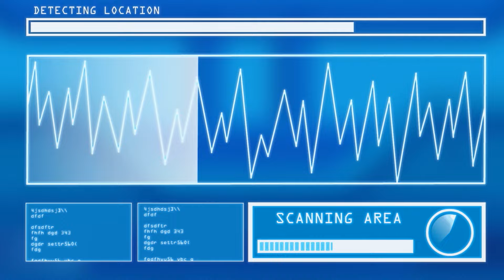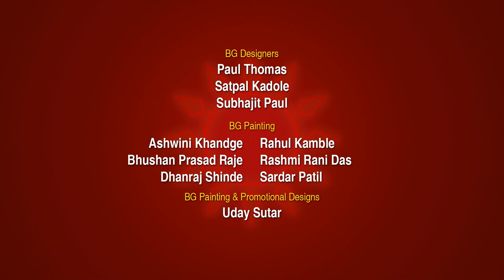Shaktimaan Animation Hindi - Ep#12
“Volcanic Villain”
When Chikoo arrives at Professor Gyani’s lab with Leena, he asks the professor to help him come up with an idea for his science project.  But Louise interrupts when she detects unusual tremors in the area. Professor Gyani realizes they’re coming from Mt. Indus, a volcano on the outskirts of Indus City thought to be extinct.  So he, Vehaan and Leena go off to investigate, leaving Bumpy to help Chikoo come up with his science project.  He suggests a chocolate-cake-and-diet-soda volcano.  After Tick & Tock set explosives in old mining tunnels beneath Mt. Indus, Dr. Jackol causes the volcano to erupt, threatening Vehaan and the others.  Shaktimaan to the rescue.  But when Shaktimaan prevents the lava from reaching Indus City, Kilvish reveals the rest of his real, unleashing a towering lava monster that threatens to destroy everyone!!